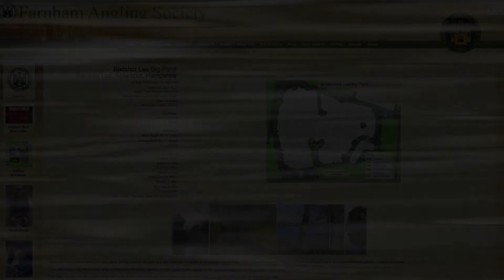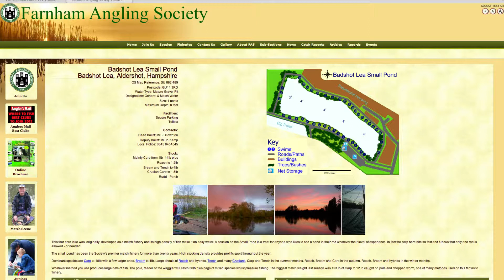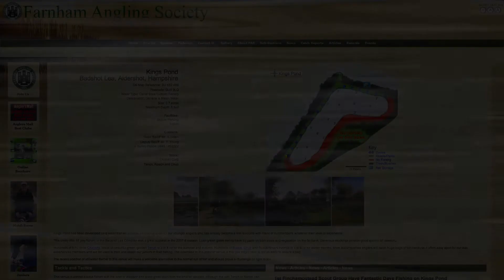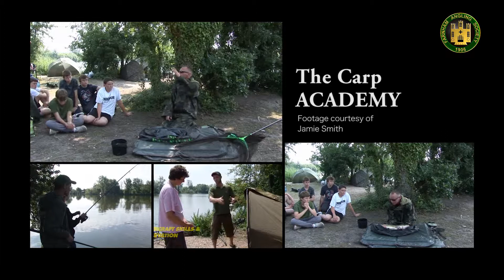Farnham Angling Society - Introduction to the Badshot Lea Coarse/Carp Fishing Complex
An introduction to Farnham Angling Society (FAS) and specifically the Badshot Lea Complex with details of the fisheries and winning methods to get the best from each of these fantastic coarse/carp fishing venues.